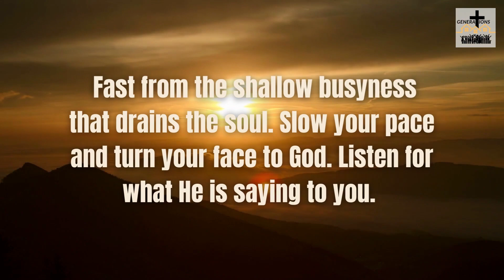Generations Daily Prayers - Psalm 150:1-2